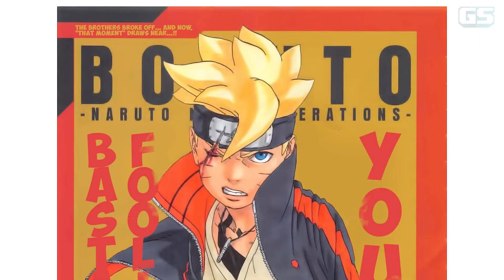Boruto Kini Musuh Konoha & Kawaki Anak Naruto | SPOILER BORUTO BAB 79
Memang chapter terbaru Boruto ni gempak gila, antara plot twist terbesar dalam francais ni. Kalau nak tahu apa jadi, jom min kasi sinopsis bab ni! 🤩

Sumber Thumbnail: @vinicius201333